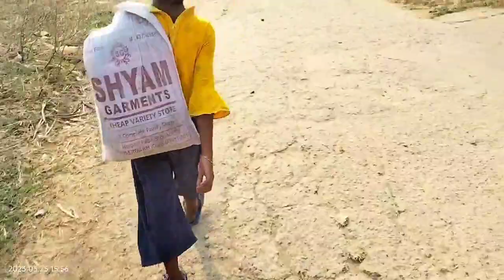NUA BOHU AMARA SIBANI ll ODIA VLOG ll